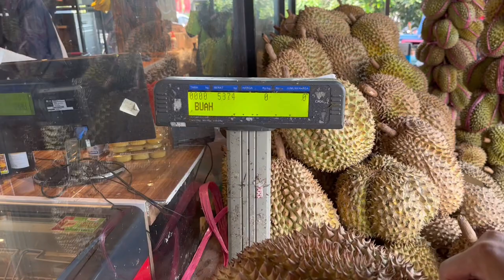INI YG PALING DICARI PAS PULANG KAMPUNG KE INDONESIA